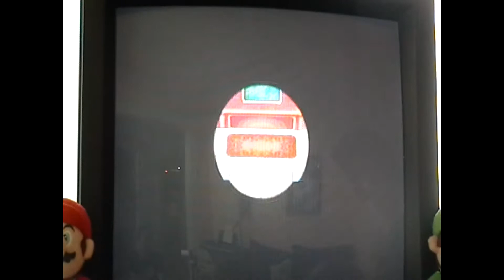Animal Crossing- August 27th, 2013 (Fun with Kicking Balls!)